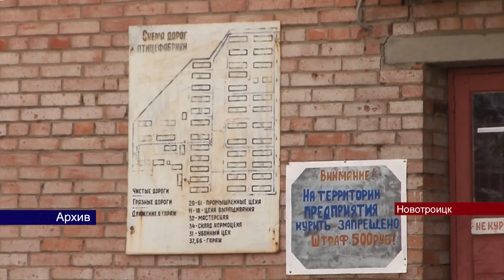03052022 Птицефабрику Новотроицка выставили на продажу